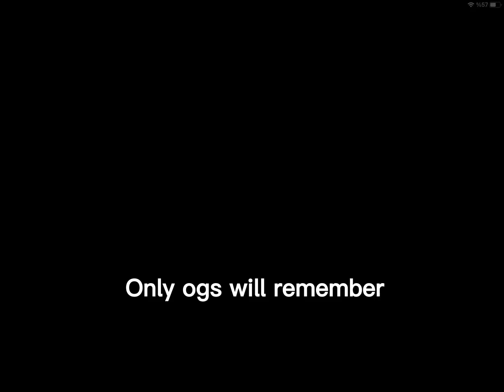Only ogs in bedwars will remeber this…😱😢😫